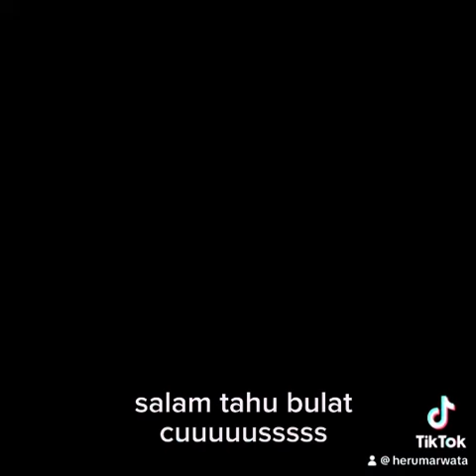SIJI LORO TELU (lagu lama yang penuh nasihat)